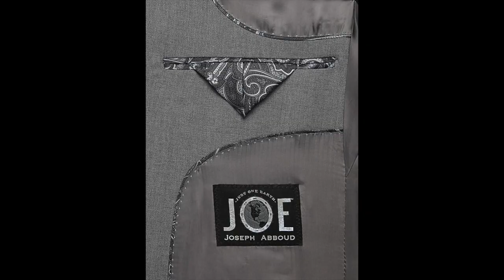For Your Wallet Only: "Dr.No"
Welcome to the start of FYWO (For Your Wallet Only)!
Join me and Jocelyn Sia, from Ladies Who Bond, as we embark on this NEW SERIES. Our vision is simply this: For each of the official 24 Bond movies we will select an outfit that impacted us. We then breakdown the history of the original outfit, then bring forth a budget-friendly alternative! This not only provides some fun facts, but also away for YOU to create it at home!
I am so truly honored to be working with Ladies Who Bond on this fun adventure...FYWO WILL RETURN with "From Russia With Love" on Jocelyn's YouTube.
LINKS TO EACH OUTFIT:
Sylvia Trench:
Red Dress #1:
Gold Rectangular Clutch
Jewelry:

James Bond:
The Suit:
The Shoes:
That One Bond Guy would love to hear from you! Whether it's a suggestion for new content or if you would want to be part of "That One Bond Guy Meets" series, PLEASE LET ME KNOW! I would love to meet/hear from anyone who loves 007! Like I always say…Lets continue the journey in the next video!
Credits:
-Creator: Christopher Morales
-‘James Bond Theme’ written by Monty Norman and John Barry.
-Opening Title Sequence: Created by Matthew Gibbs
-Closing Title Sequence: Nathaniel Fox-Pappas (@bondbonanza)
"That One Bond Guy" is not associated with any official James Bond copyright, it is simply a fan-made medium.